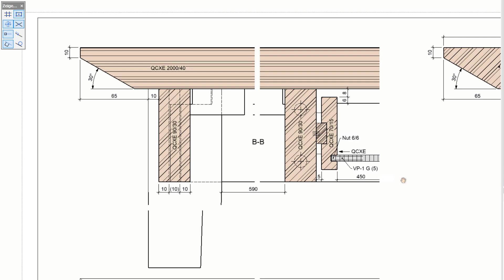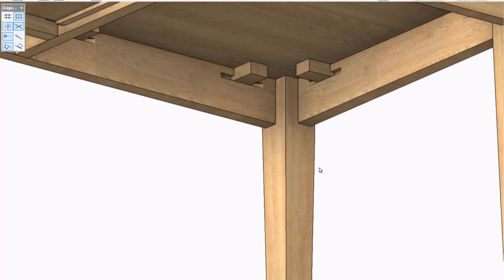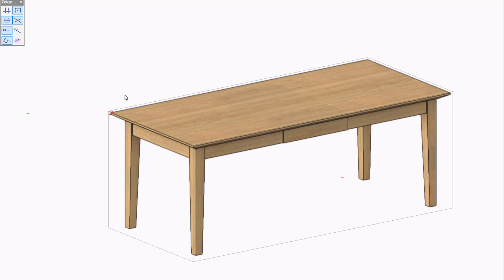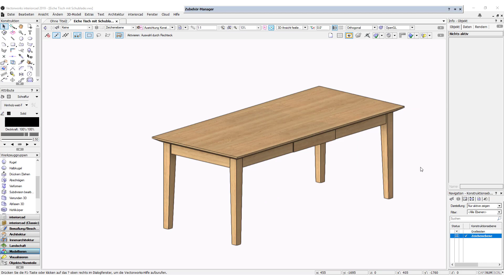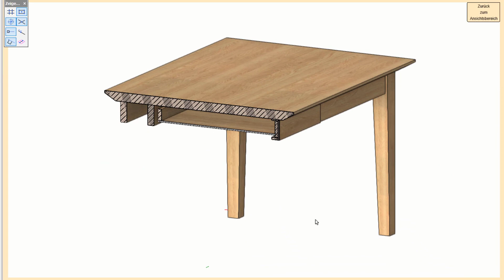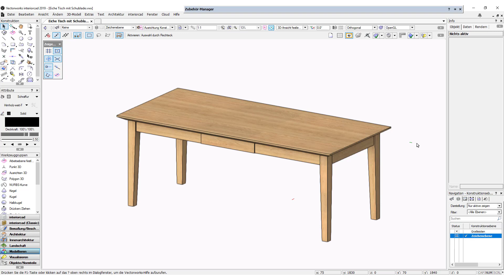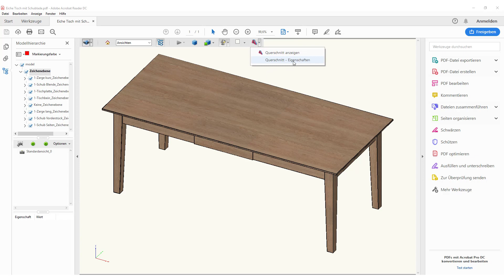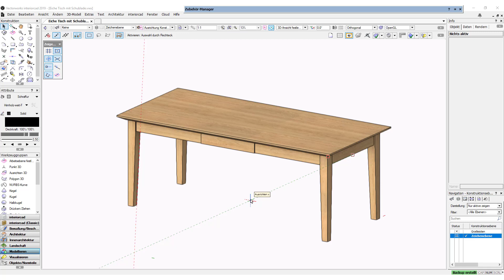Eichentisch Teil2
Film zum Vectorworks interiorcad Buch "Aller Anfang ist leicht" von Matthias Elbracht.
Das zugehörige Buch ist hier erhältlich.